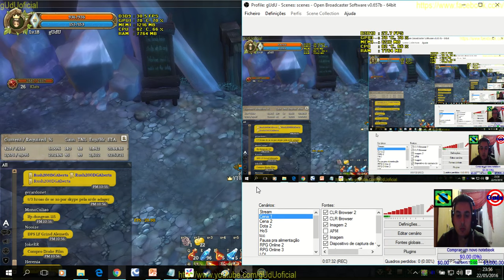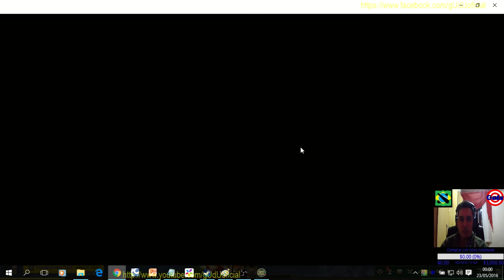Resolvido Bug quest Purifying Crystal Mine 2F District 2 | Tree of Savior